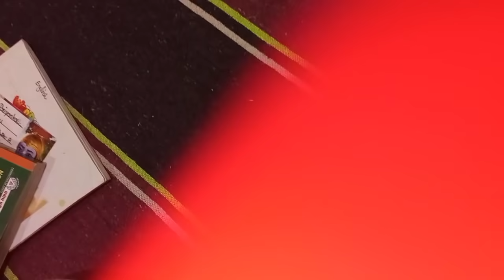Assignment-5, Class 10th, Cg board Hindi/हिन्दी 2021 "January"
you can see Assignment 5 class 10th cg board Hindi, Month January 2021
"New study tube class"